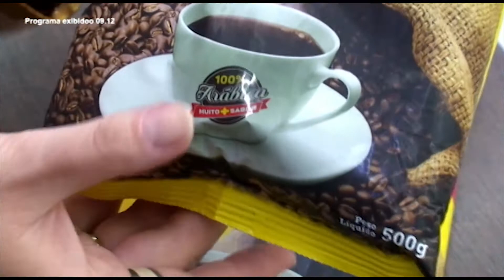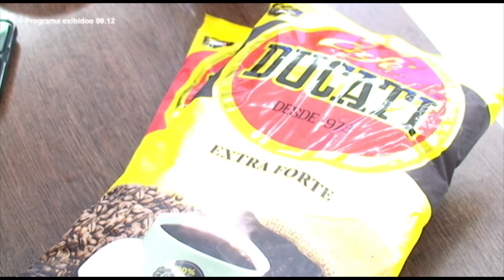Café Ducati 06 01 22